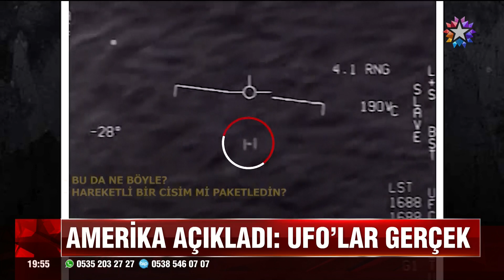AMERİKA AÇIKLADI : UFOLAR GERÇEK !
UFO'LAR, YANİ UZAYLILAR GERÇEKMİŞ... ÜSTELİK DÜNYAYI ŞOKE EDEN BU AÇIKLAMAYI YAPAN AMERİKAN ORDUSU... 3 AYRI OLAYDA AMERİKAN SAVAŞ UÇAKLARININ KARŞISINA ÇIKAN 3 UFO'NUN GERÇEK OLDUĞU RESMEN AÇIKLANDI.